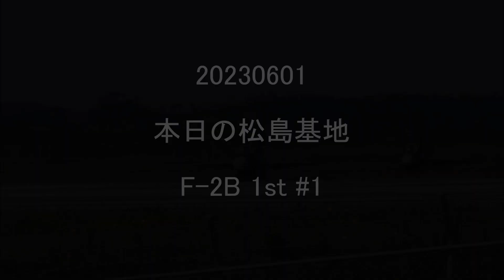20230601 本日の松島基地 F-2B 1st #1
F-2Bの1stは、5機。
タキシングとテイクオフ。
フォーメーションテイクオフ。
晴れ。メラメラ。